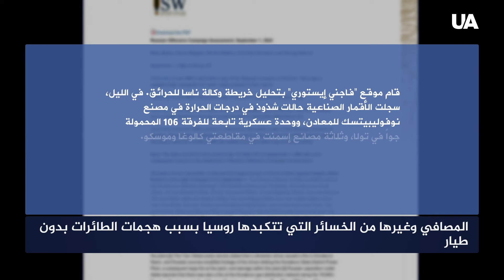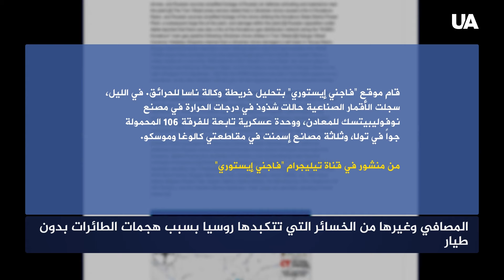المصافي وغيرها من الخسائر التي تتكبدها روسيا بسبب هجمات الطائرات بدون طيار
أعلنت وزارة الدفاع الروسية عن تدمير 158 طائرة بدون طيار خلال هجوم واسع النطاق ليلة 31 أغسطس/آب إلى 1 سبتمبر/أيلول. وهاجمت الطائرات بدون طيار أهدافًا في فورونيج وبيلغورود وريازان وكالوغا وموسكو ومناطق أخرى في روسيا. على الرغم من أن الكرملين أكد تقليديًا أن الهجوم لم يتسبب في أي أضرار كبيرة، إلا أن السكان المحليين أبلغوا في شبكات التواصل الاجتماعي عن حرائق في مصفاة نفط ومحطة توليد كهرباء ومنشآت أخرى على أراضي الدولة المعتدية.